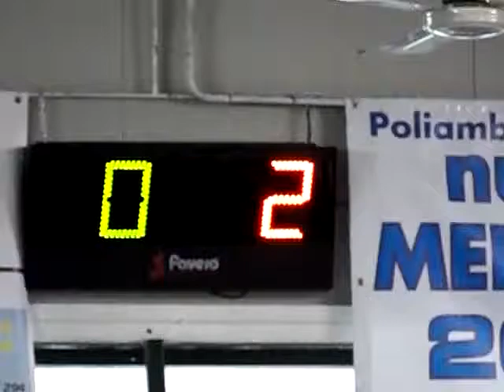04R 00V DSCN0070